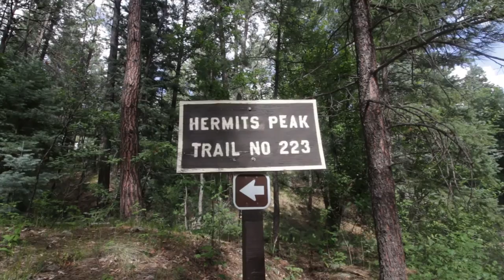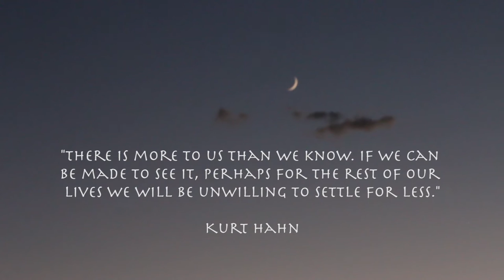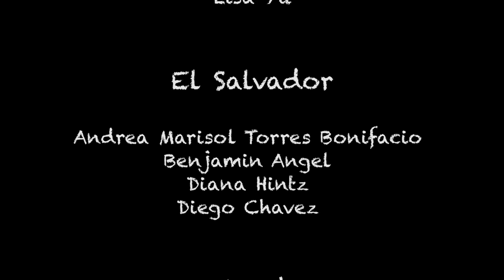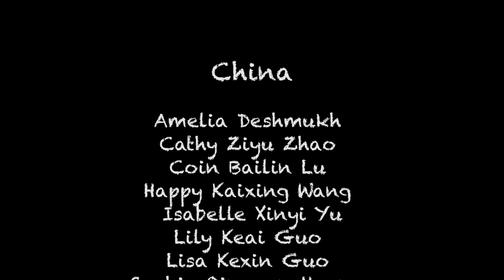Global Leadership Forum - Official Documentary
Global Leadership Forum (GLF), the signature summer short-course of UWC-USA, is captured in this short documentary filmed by Melissa Cox in collaboration with GLF staff team and participants in 2016.